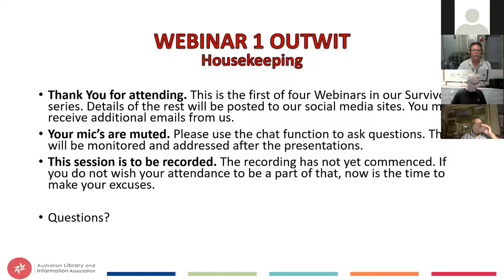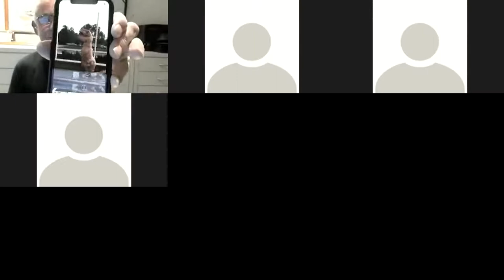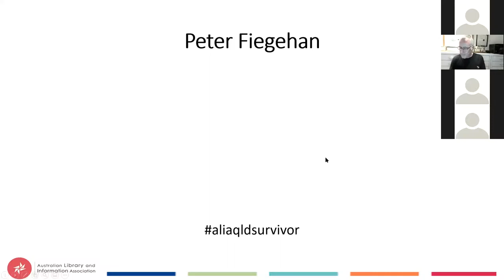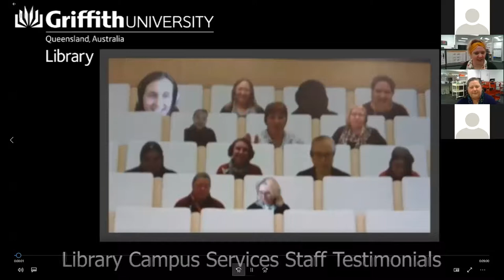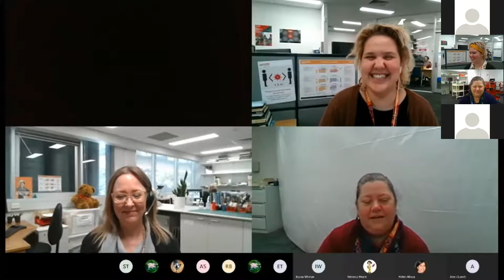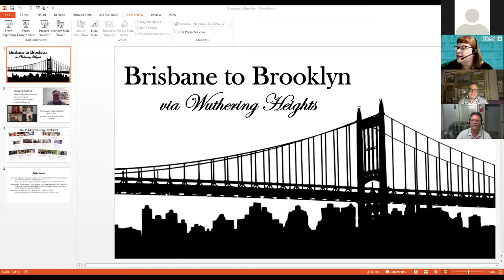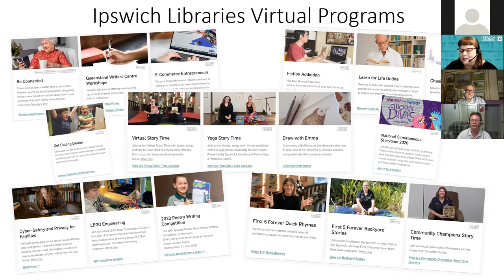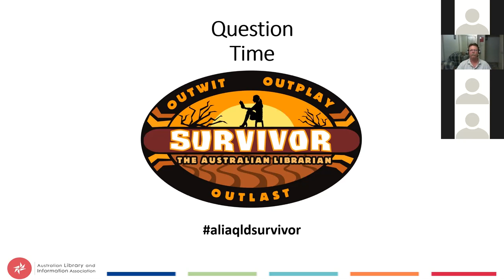ALIA QLD Webinar Series: Survivor 2020 - Webinar 1